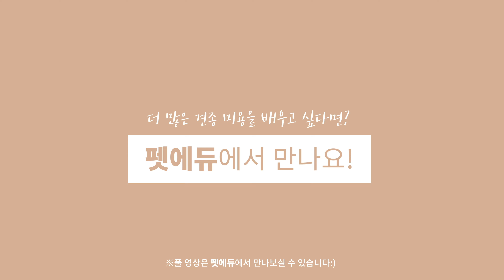19년 필드미용의 꿀팁-비숑 웃는 얼굴 만들기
비숑 입 주변 미용 꿀팁을 통해서 웃는 얼굴 모습으로 미용하기 !!!

입 주변의 털을 잘 못 자르면 아이가 우는 모습으로 미용이 된답니다.
어느 방향에서 보고 자르면 웃는 아이가 될까요?~~~
방향과 각도를 조절하면 달라보인 답니다.
한번 따라해 보세요!